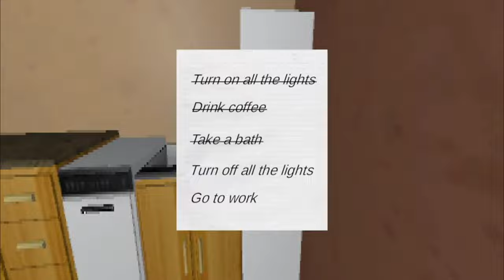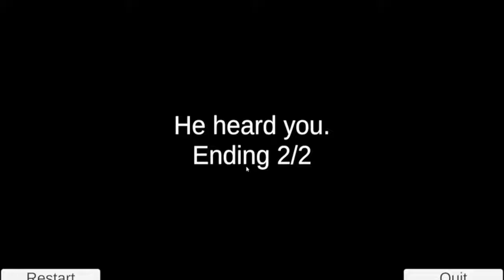NAH THATS GOTTA BE RACIST! | Neighbour Next Door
Summary: I Live next to the 3 Ks Fr HELP ME

Friends in the video:
Gumball & Darwin

Music in the video:
INTRO-

Game synopsis:
Someone just moved into the apartment next to you. He appears to be an elderly gentleman, radiating kindness and a gentle demeanor. His warm smile and soft-spoken nature make him seem trustworthy and amiable, so when he asks you for a favor, you agree without hesitation, but that will cost you everything...